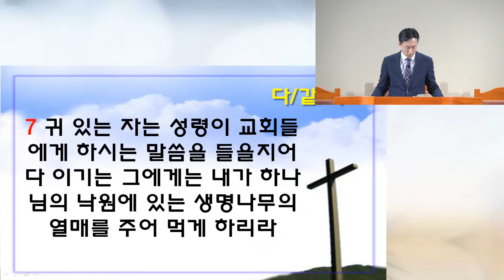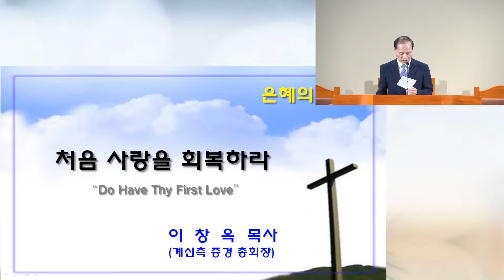[애틀란타 창광장로교회] 요한계시록 2장 1절 ~ 7절, "처음 사랑을 회복하라", 이창옥 목사 [2023년 6월 11일 주일 오전]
애틀란타 창광장로교회 (Atlanta Changkwang Presbyterian Church)

2023년 6월 11일 주일 오전 예배

* 본    문 :     요한계시록   2장  1절 ~ 7절

* 제    목 :     처음 사랑을 회복하라

* 설교자:      이창옥 목사님

* 주일오전예배   오전 11시  : 본당
* 주일오후예배   오후   1시 30분 : 본당
* 주일학교예배   오전  11시 : 교육부실
* 중고등부예배   오전  11시 : 중고등부실
* 수요저녁 예배  저녁    8시 : 본당
* 새벽 예배   주일, 화~토요일 : 새벽 6시

 2710 Peachtree Industrial Blvd Duluth, GA 30097